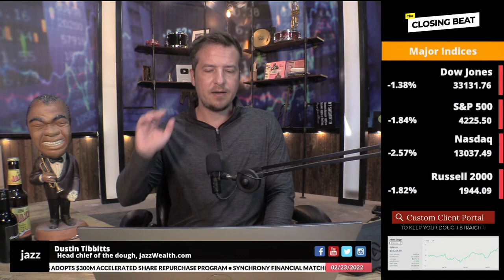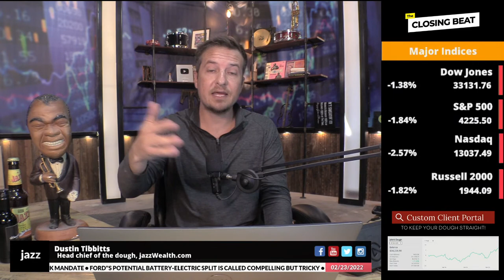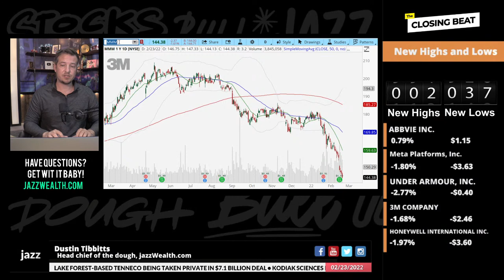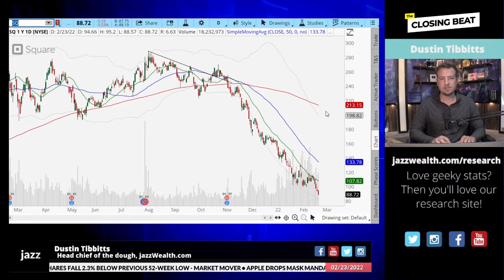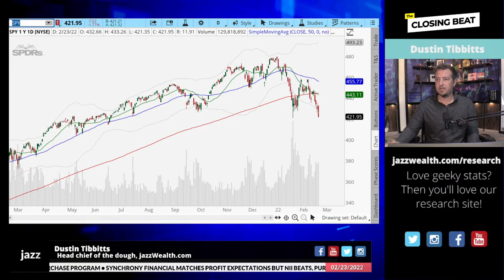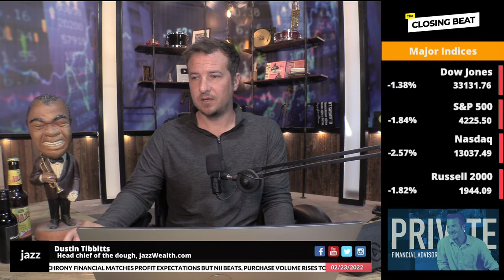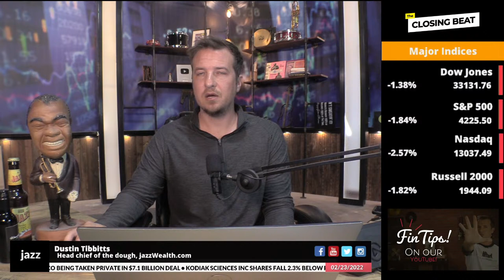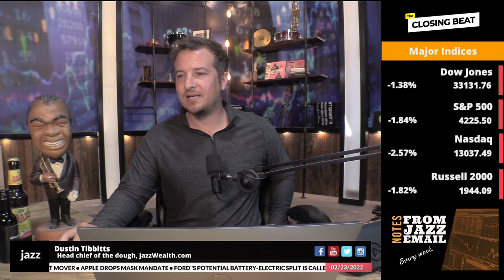Stock market history lesson with data! | The Closing Beat.